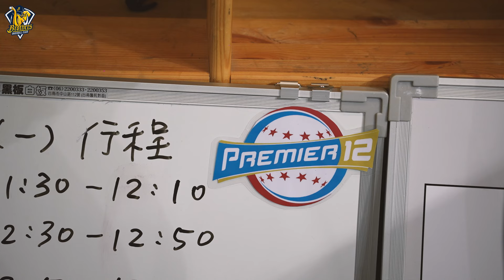【2024】「阿坤是賢拜要跟他請教！」曾頌恩、黃恩賜遞補穿上12強國家隊戰袍。Feat.江坤宇、吳俊偉、岳東華。CTBC Brothers 中信兄弟